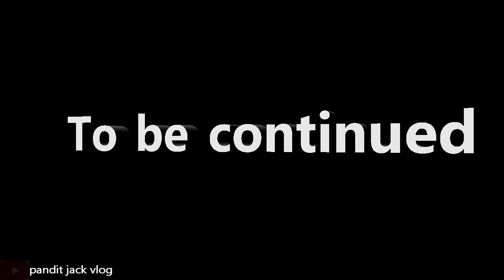Bhool bhulaiya! Pandit jack vlog!!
pandit jack vlog..

                               AND
                      DON'T FORGET
                              TO

To the point: Known for its spookiness, the monument happens to have a great significance in the Indian History, and is even protected by the Archaeological Survey of India.

 Delhi is home to beautiful monuments but amongst them are some who are lesser-known and one of them being the Bhool Bhulaiya in Mehrauli, which is a tomb for Adam Khan. This underrated historical monument is right behind the Qutub Minar area and in front of the Mehrauli bus stand, which makes it quite accessible to

 However, it's overshadowed by Qutub Minar but little do people know that this is one of the very few monuments that exist from Akbar's era and is an amazing instance of architectural excellence in the city.

 But, one of the other reasons people don't really go here more than they would go to 'Qutub Minar' or any other monument is because of the spooky stories people have heard about the monument. One being when this random group of wedding guests took shelter in the abandoned mausoleum and ended up missing, so now many believe that people get lost in the entwined architecture of the monument.

 Ever since then, the monument was named the 'Bhool Bhulaiya' which means a maze indicating people who go in get lost and may never come out. Pretty spooky, right? Well, that's not all as the tomb from the beginning was built for a man named 'Adam Khan' who was known as the general of the emperor Akbar. He was rightfully executed for murdering his colleague, hence the tomb was built in 1562 in the shape of a dome, which now people believe is haunted.

 But, now that people are over the fact that it might be totally haunted, you will still see a good number of people heading here during a nice day when the weather is good and sunny. Families even head for picnics here and the tomb is sprawling with youngsters and couples during the weekend and is even space for photography enthusiasts to practice their skills.

 Even though the monument was once considered spooky, people are slowly getting over this fear and treating it like any other tourist spot.

 You can visit the tomb between 8:30 AM to 5:30 PM and is open every day, but we still don't know what happens here during the night so we wouldn't recommend trespassing during the wee hours of the night.

 Where: Mehrauli, Right Behind Qutub Minar

All background music credit.

Follow on Instagram:-I'm on Instagram as @pandit_jack_vlog. Install the app to follow my photos and videos.